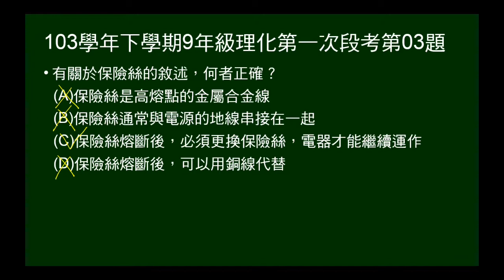103學年下9年級理化一段第03題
問關於保險絲的敘述何者正確。